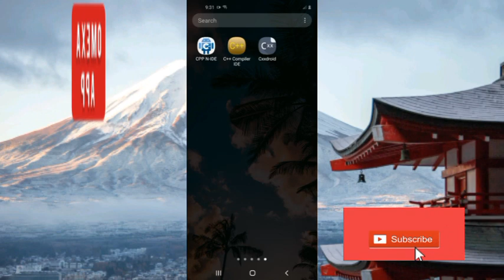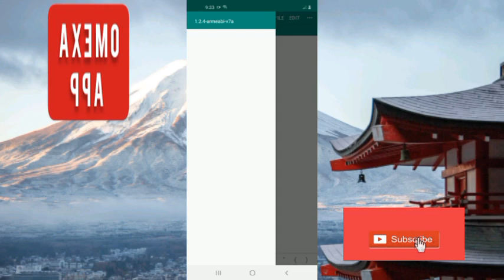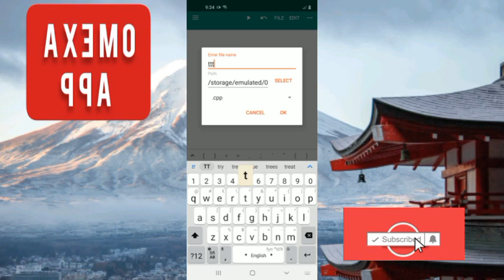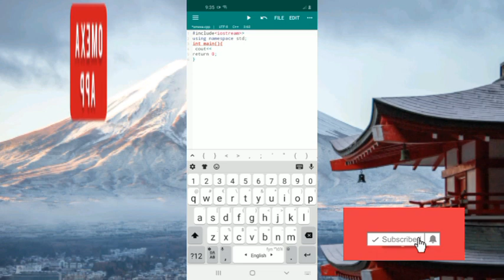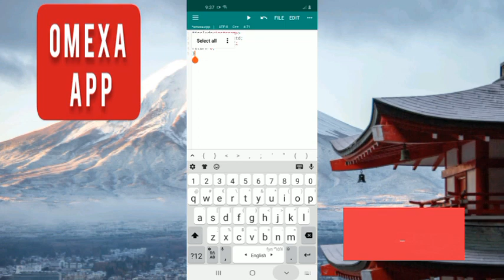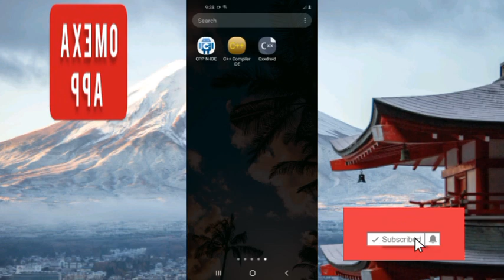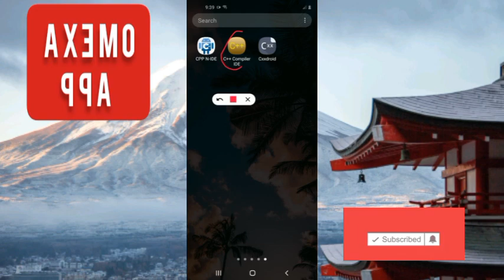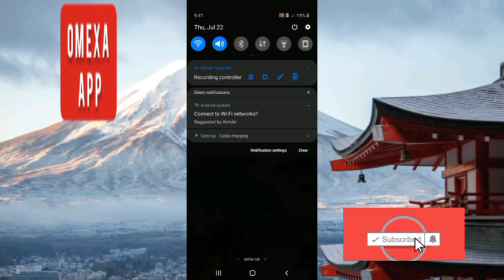TOP 3 BEST C++ COMPILER FOR ANDROID PHONE | OMEXA APP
in this video i introduce 3 best c++ compiler applications for android

CPP N-IDE C++ COMPILER FOR ANDROID THAT IS NOT FOUND ON PLAYSTORE IN OUR COUNTRY